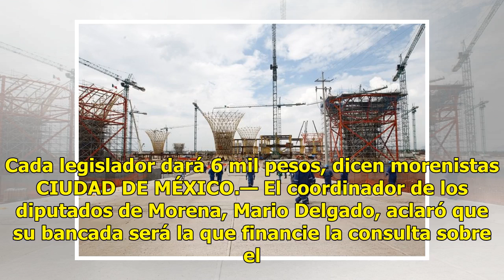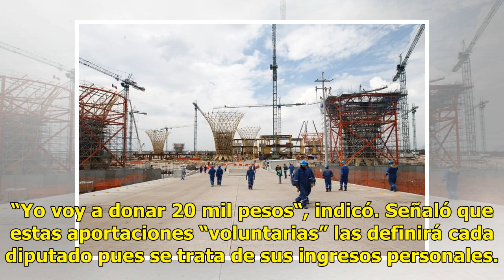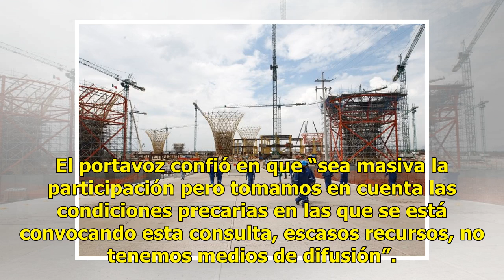Diputados sí cooperarán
Cada legislador dará 6 mil pesos, dicen morenistas CIUDAD DE MÉXICO.— El coordinador de los diputados de Morena, Mario Delgado, aclaró que su bancada será la que financie la consulta sobre el Nuevo Aeropuerto Internacional de México (NAIM), para lo cual podrían aportar unos 6 mil pesos por diputado ...